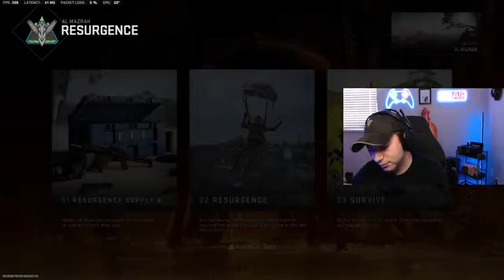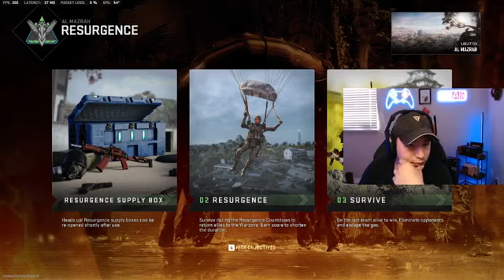Feeling good today! part 11